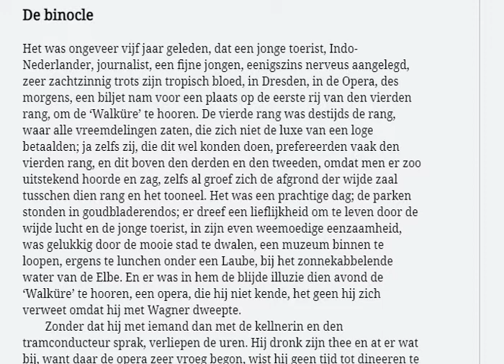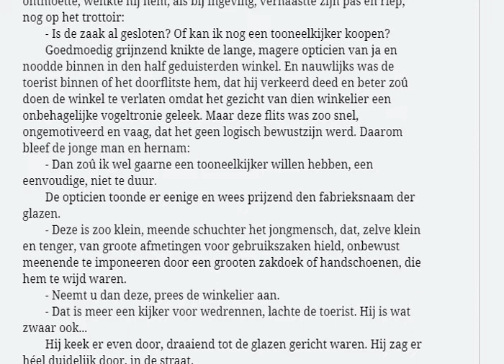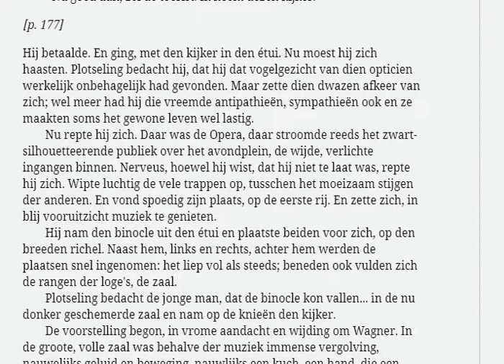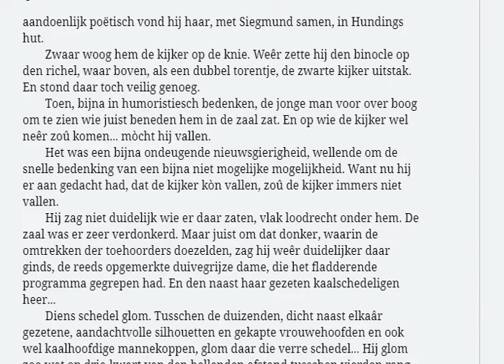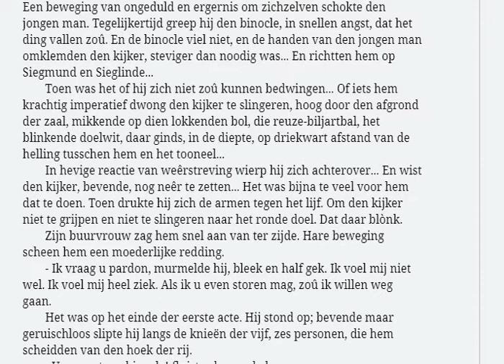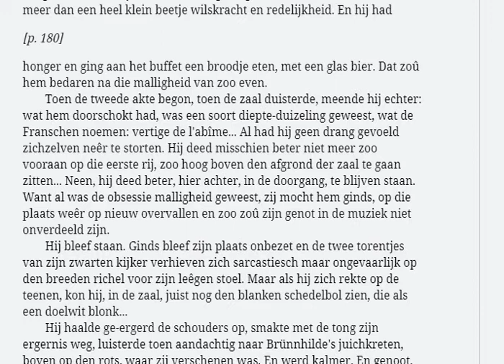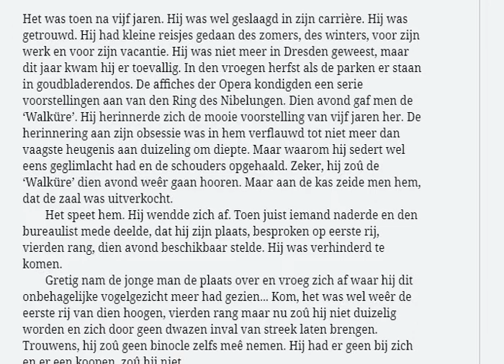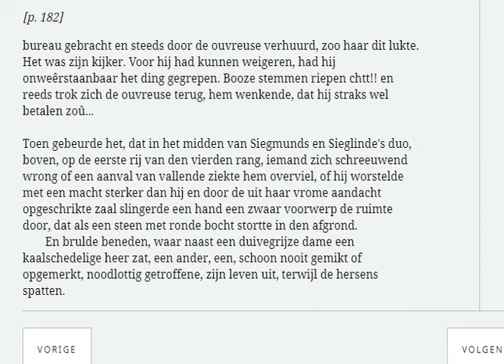Louis Couperus - De binocle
De binocle werd gepubliceerd in 1920, maar waarschijnlijk schreef Couperus het al in 1897, toen hij een poosje in Dresden verbleef. Het verhaal geldt als een schoolvoorbeeld voor het Nederlandse naturalistische verhaal.